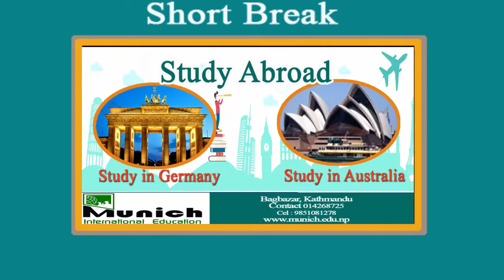हट मोडल मेघना मगरले अन्तरवार्तामा खोलिन ‘मलाई १३ बर्षको हुदा जबरजस्ती गरेको थियो’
यो भिडियो तपाईलाई मन परेको छ भने लाईक, सेयर र कमेन्ट गर्नुहोस् । Note- यदि तपाईसंग पनि केहि अनौठो कला र प्रतिभा छ वा तपाईको नजिक कोहि त्यस्तो प्रतिभावान व्यक्ति हुनुहुन्छ भने हामीलाई सम्पर्क गर्नुहोस् मोबाईल नम्बर- :-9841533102 वा फेसबुक अकाउण्ट मा क्लिक गरी म्यासेज छोड्नुहोला ।

akhabaronlinel.com is authorized to upload this video. Using of this video on other channels without prior permission will be strictly prohibited. (Embedding to the websites is allowed)